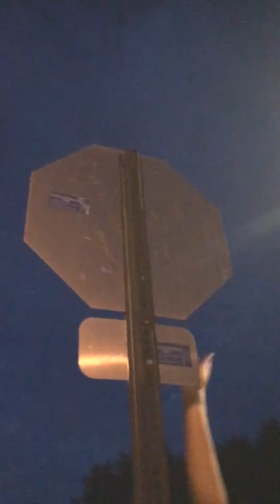The Walk of Shame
Btw I turned up the brightness and contrast so you can seeeeeeeee

Chaotic Evil = Caleb
Chaotic Good = Mitchell
Chaotic Neutral = Anghus